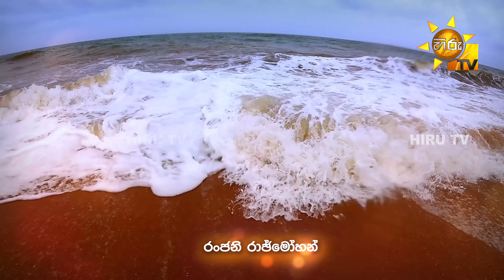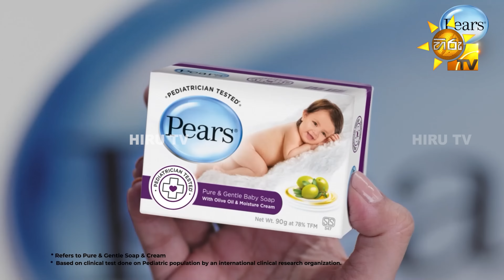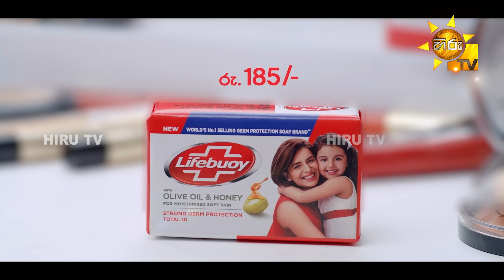Ralla Weralata Adarei - රැල්ල වෙරළට ආදරෙයි | Episode 542 | 2023-09-19 | Hiru TV